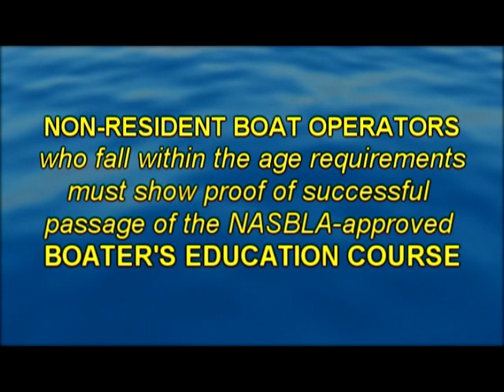Fishin' Affliction TV Episode #82: "Trailin' & Trollin' Part 1"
Dan "The Man" and Doug Markham (Affliction Prostaffer & TWRA Rep) in pursuit of big ol' walleye and other fish on the upper end of Old Hickory Lake...Part 1